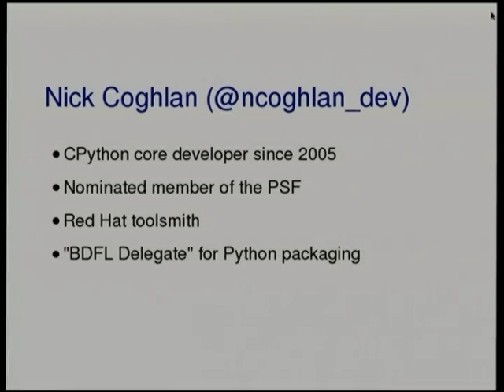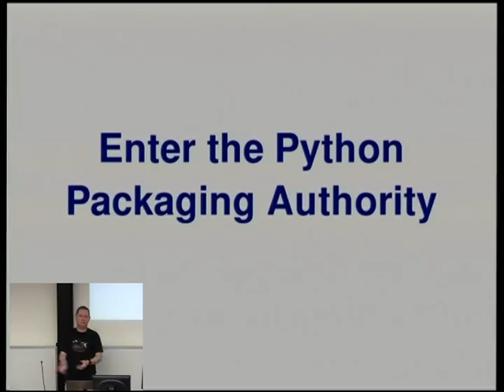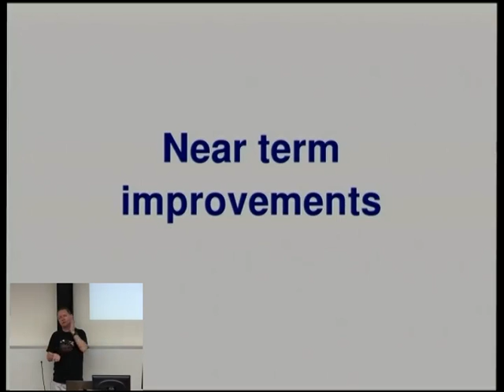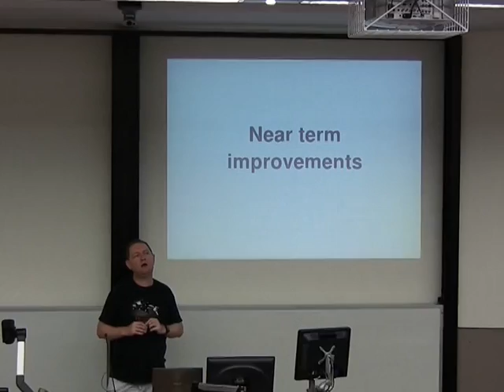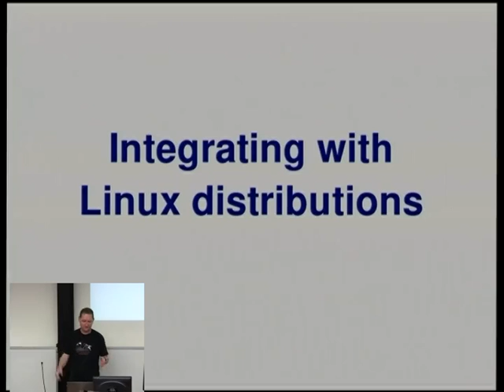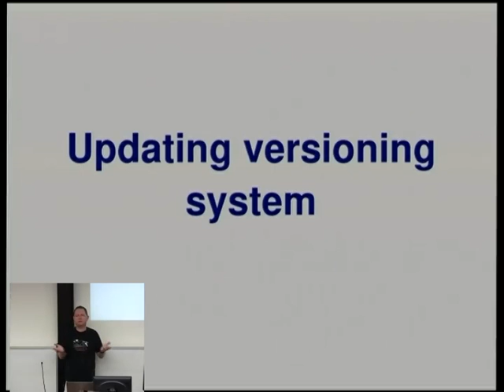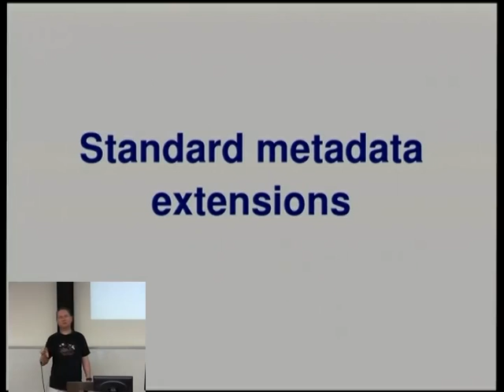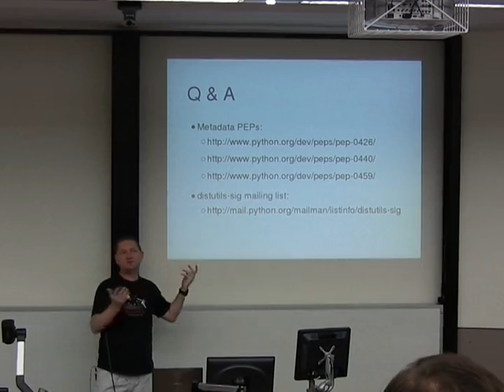Python Packaging 2.0: Playing Well With Others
Presenter(s): Nick Coghlan

The Python packaging ecosystem has historically relied on an eclectic mixture of tool specific formats that were poorly documented and difficult to process without running the Python specific tools (at best) or arbitrary code from the Python Package Index (at worst).

In designing version 2.0 of our packaging metadata standard, we have taken several deliberate steps to "play well with others", which will hopefully make it easier to automate the conversion of upstream Python software components to distro policy compliant system packages, as well as to support a rich system of metadata extensions (e.g. for distro specific external dependencies).